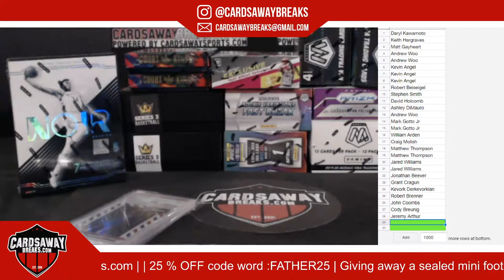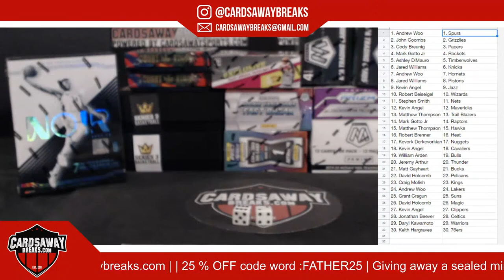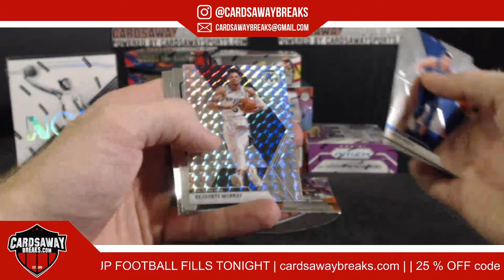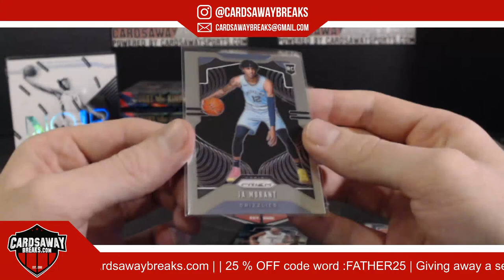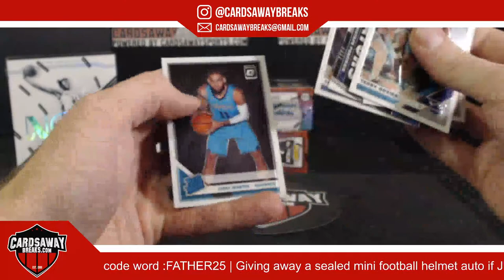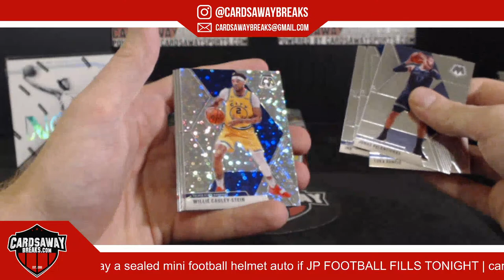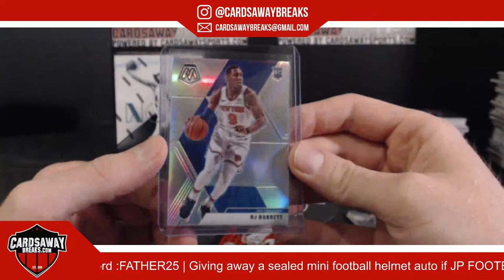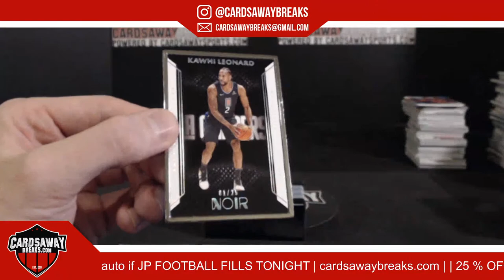12 Box JP Basketball Mixer #10 June 22nd, 2020